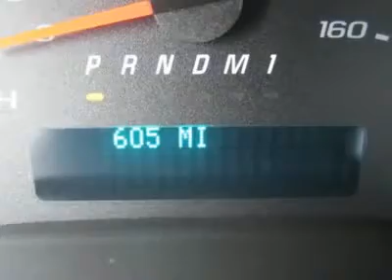2011 CHEVROLET EXPRESS COMMERCIAL CUTAWAY Council T30077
2011 CHEVROLET EXPRESS COMMERCIAL CUTAWAY Council
Stock

1010 34th Ave.

You'll love this 2011 Chevrolet Express Commercial Cutaway. This is a car you'll want to take home. With 0 miles, it features automatic transmission and an exterior color of Summit White. Call us and be the first to open the car door today!